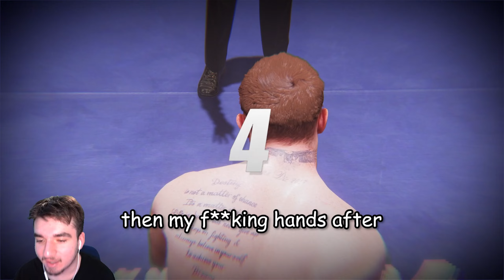STARTING MY BOXING JOURNEY TODAY !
Hey, y'all I hope you enjoyed today's video !